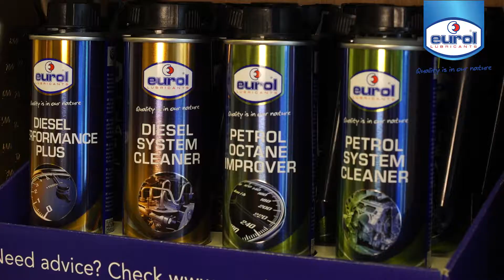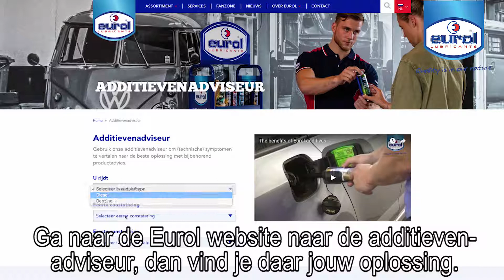NL Eurol Additieven Octane imp Performance plus Nederlands